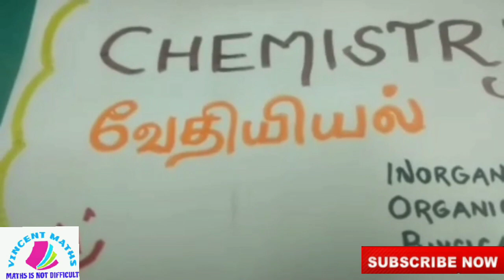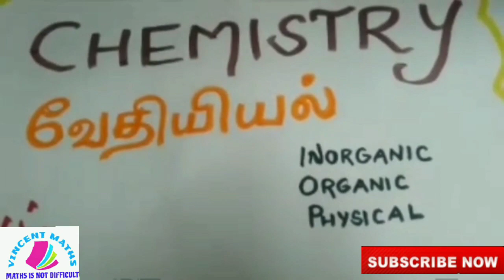11th Chemistry important questions | Senior's ideas for attending 11th chemistry public examination